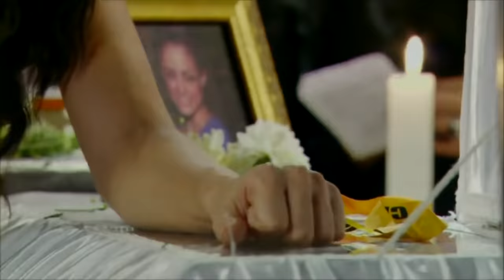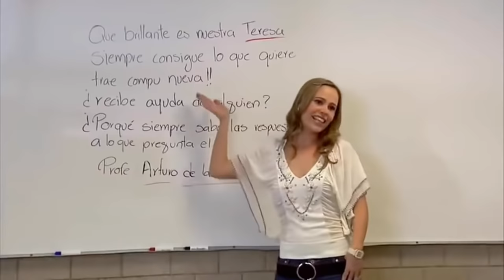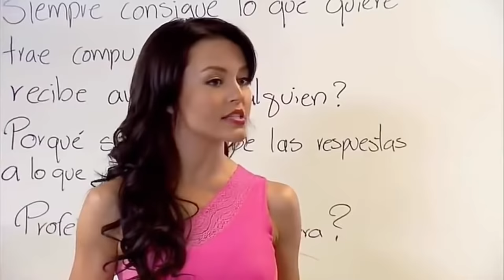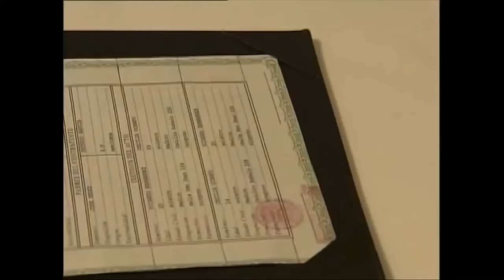Las Diferencias entre Rubi y Teresa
Hola amigos! En este video hablo de dos de las telenovelas mas famosas de todos los tiempos: Rubi y Teresa. Vemos el trama, las diferencias, y hablo sobre el final de ambas historias.

¿Quieren ver más videos como este? ¡No se les olvide subscribirse!

Nos vemos!